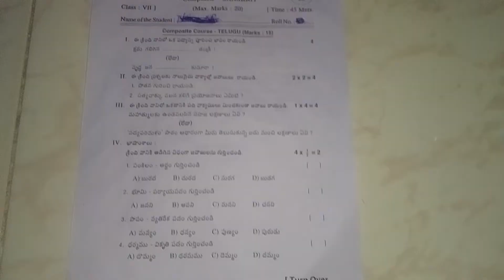7th class Telugu & Sanskrit question paper 2022 & 2023